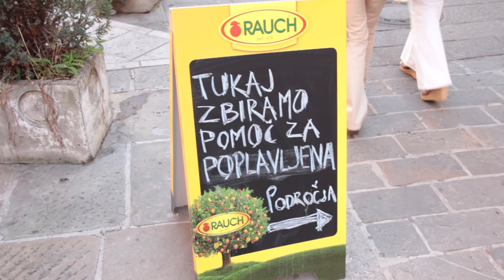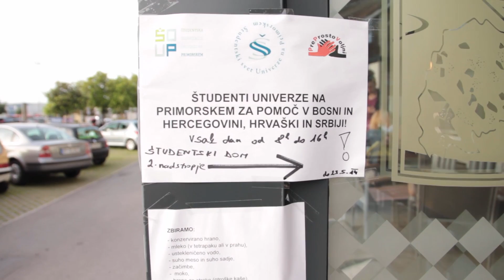poplave srbija 2014